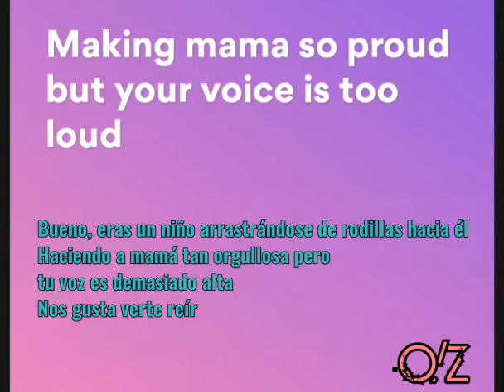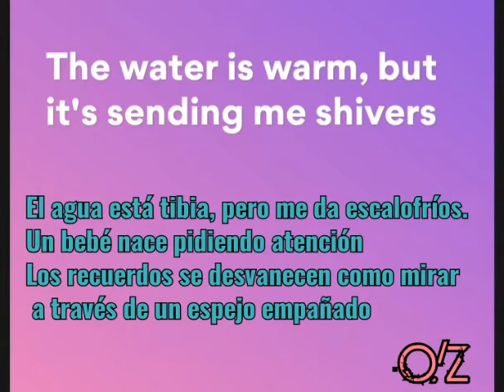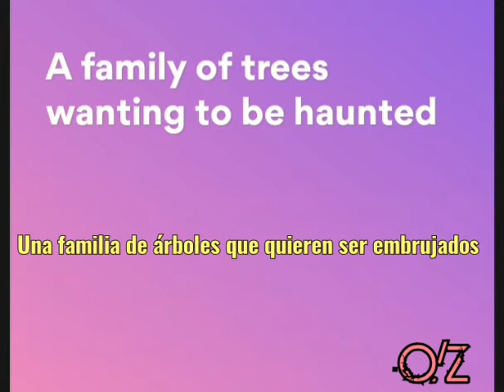ALLE FARBEN & VIZE feat. Graham Candy - KIDS | LYRICS | Traducida al ESPAÑOL